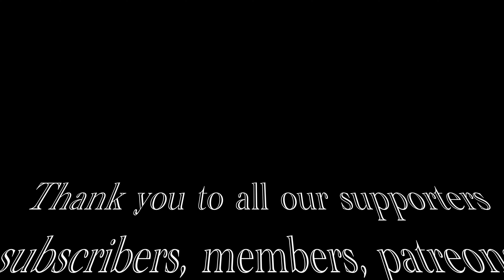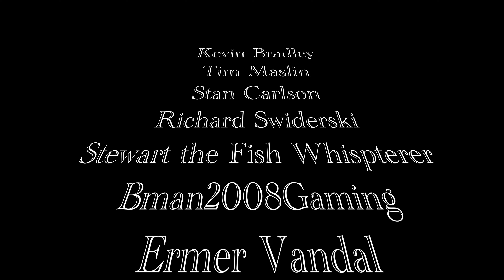RGJ Trains This weeks catchup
No episode or update to speak of, just a catchup from us before a very busy weekend, first a wedding then Model Rail Crewe to Photograph and catchup with other youtubers and fellow modellers.

moderators etc.

We could not do this journey without you

OUR PATREONS
William Green
Tim Hillman
Adrian Cooney
Ant Harrold
Santa-Fe Bob
Gavin Fry
Alex Page
Maverick Mitchell-Hogarth
Ron Sumerill
Roger Windsor
Matthew Wassel
Dominic Amman

OUR YOUTUBE MEMBERS
Pete Delph Junction
Martin Compton
Moneybrook Junction
Trevor Veail
Chris Valleys 56XX
SJ Trainworld
Choberton Junction
RB Rail
New Durham Junction
Mark Arnold
MPeentjes
Alans Hillside Model Railway
Mom and Son Train Railfans
Ron Martin
RHJ Installations
Jake Haunted Halloween
Mike Churchward
Lee Adams
Ray Bertleson
Stephen B
Mike Blizzard
David Hinks
Digger Evans Model Railway
Trevor Stubbs
Maura King
Richard Gibson
Flymochairman 1
Ian Melling
Wolfsec Scenics Paul W
Tammy and Riley
Lyntree Town
Stewart the Fish Whisperer
Hillcrest Halt
Dan Sodor
Downsway Baz
Edwin John Legg
Jason Barnabas Junction
Martin O'Keefe
Samuel Smith
Andyt741
Timbersurf
Jeremy Norman
Paul Cook
LS Photography
Mike Famous Grouse
Maria Prescott
Arronville
Thomas S Burrows
Footienz
Raymond Leggs
Hermitage Road
AD89
John W
HotdogPilot Andy
Mav Hogarth
Wayne Model Builder
Trains Kits Etc
Kevin Bradley
Tim Maslin
Stan Carlson
Richard Swiderski
Stewart the Fish Whispterer
Bman2008Gaming
Ermer Vandal
Dion Woolaston
MIllertime

**Credits only in order of memberships
*** Please note, if you join our lives, they are not offensive, well moderated, but not really for anyone who is easily offended